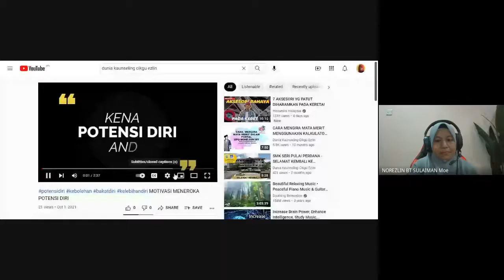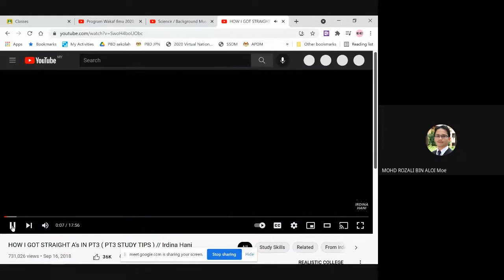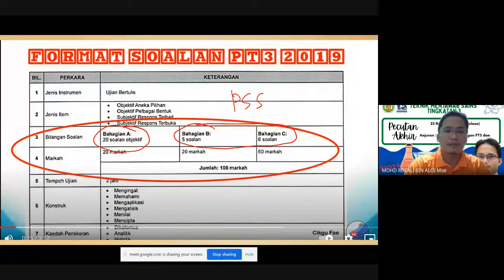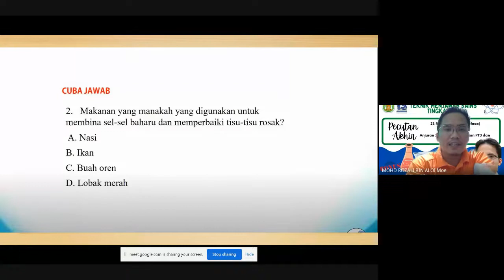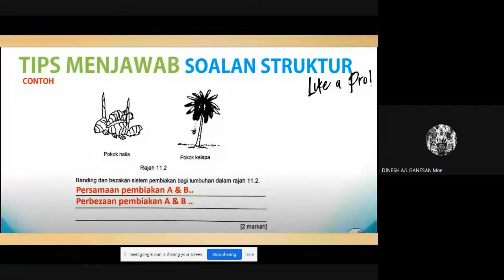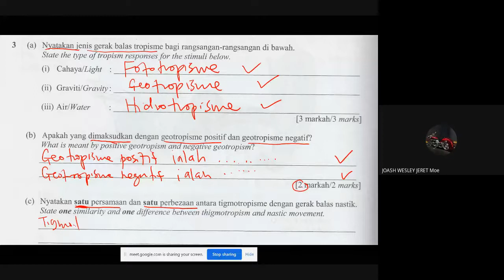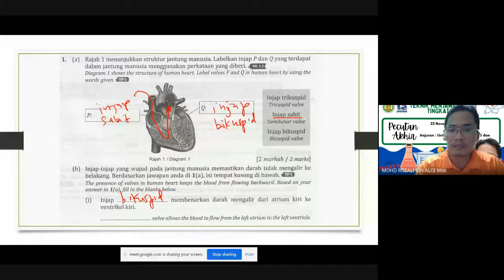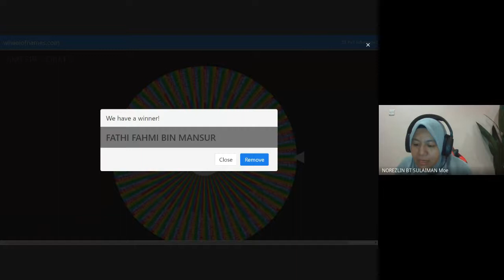PROGRAM KECEMERLANGAN TINGKATAN 3 SAINS 2021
PROGRAM KECEMERLANGAN TINGKATAN 3 SAINS 2021 SMK SERI PULAI PERDANA

DISAMPAIKAN OLEH: EN MOHD ROZALI BIN ALOI